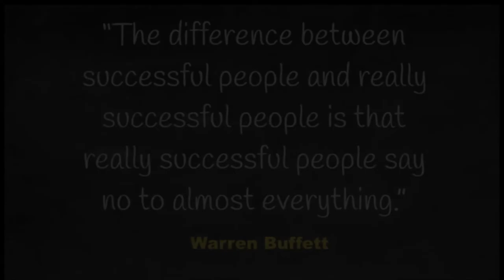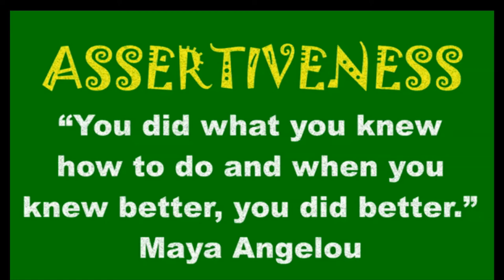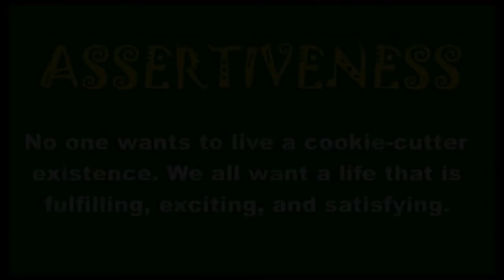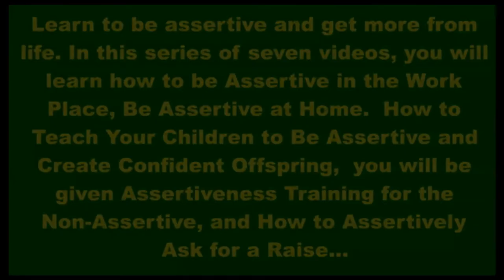💥 Assertive Training - Learn to be Assertive in Life 💥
Learn to be 💥 assertive with our seven part series on assertive Training. 💥 Being Assertive is a very important skill which will help you in both your personal life as well as in the workplace.

Our video series will help you understand the difference between being assertive and being obnoxious or aggresive.

💪 The following will be dealt with in depth over the next 7 videos in this series:

✅ What’s Stopping You From Being Assertive?
✅ Don’t Confuse Assertiveness With Aggressiveness!
✅ Teach People How to Treat You!
✅ Teach Your Children to Be Assertive: Create Confident Offspring!
✅ Assertiveness Training for the Non-Assertive!
✅ How to Assertively Ask for a Raise!

Postal: Suite 84, Private Bag X10, Raslouw, 0109, Centurion, Gauteng, South Africa

💥 Our Financial Freedom Series Videos can be found here: 💥

🎥Videos are created using: 🎬

I use Open Shot Video Editor for final video production.
Additional Animation created using  DaVinci Resolve 6.0

📷 Thumbnail Photo Curtousy of: 📷

yasir khan - Dreamstime.com